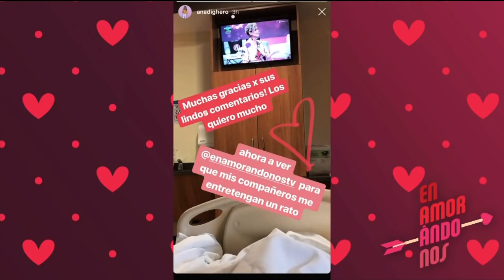Programa 28 de agosto parte 2 | Enamorándonos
Besos, bateados, flechados y mucho amor desde Garibaldi.
¡Visita nuestro sitio WEB!